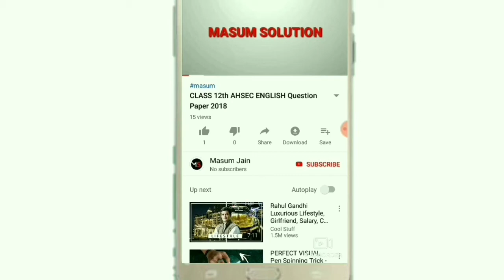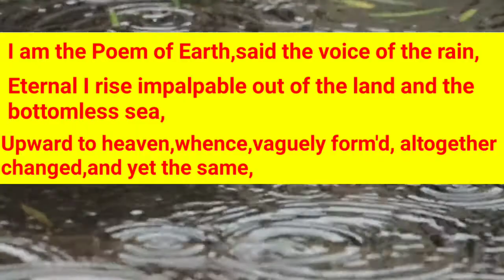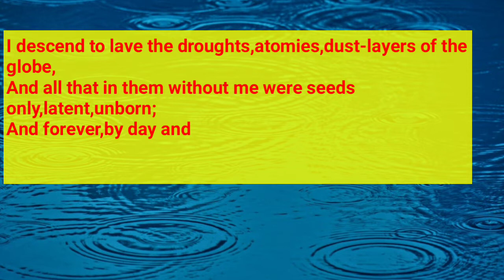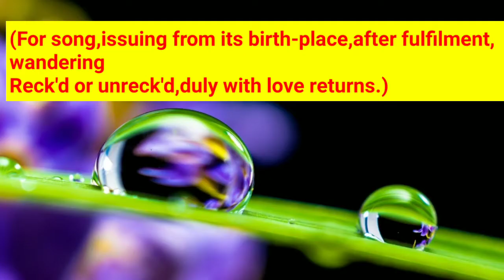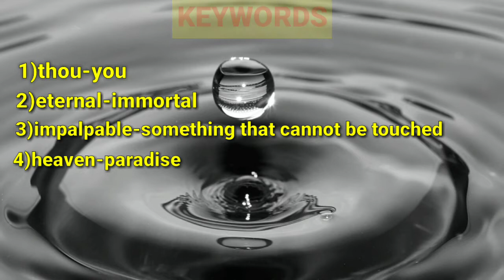The Voice of The Rain Class 11 in Hindi ll AHSEC II By Masum Solution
THE VOICE OF THE RAIN CLASS 11 ENGLISH HORNBILL IN HINDI  AHSEC BY MASUM SOLUTION
Hlo friends I am Masum Jain WELCOME to my channel Masum Solution in this video I have explained Poem  of English The Voice of the Rain class 11 and the full video is in Hindi so guys if you like my video than like👍 it, subscribe,share and don't forget to comment whether you also like the Voice of the Rain 😊THANK YOU